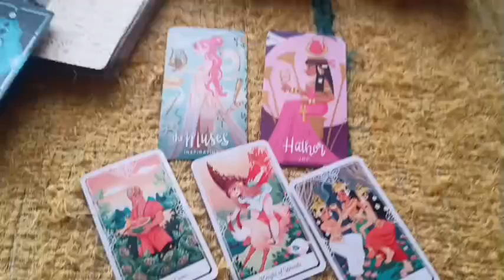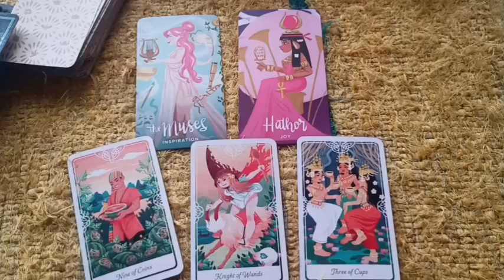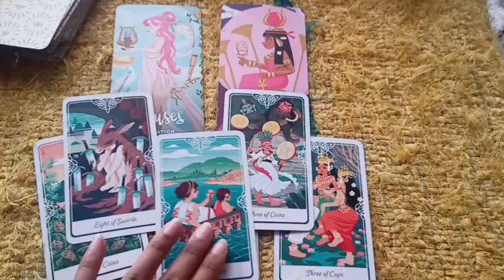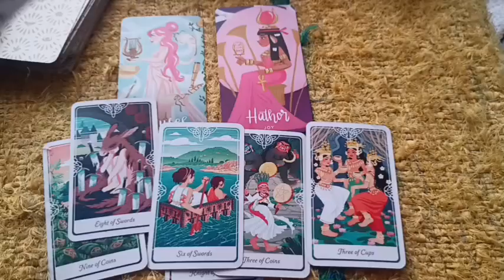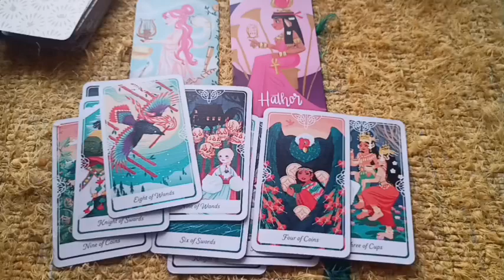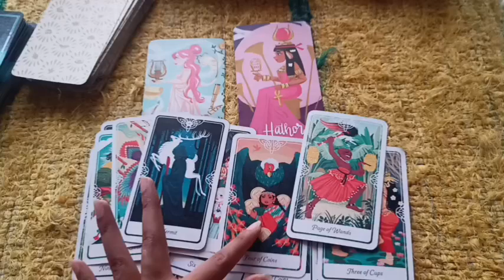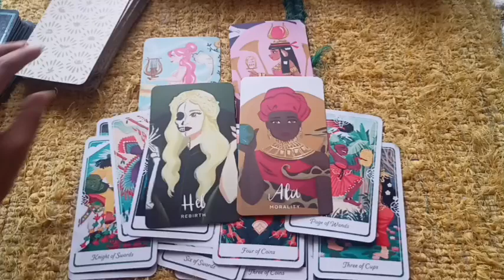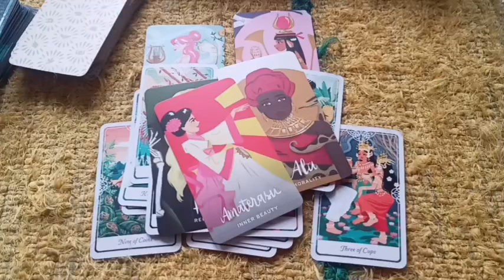महादेव का आपके लिए संदेश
•Personal Tarot Reading
•Hawan Bookings
Sawan month Hawans 22 July -19Aug